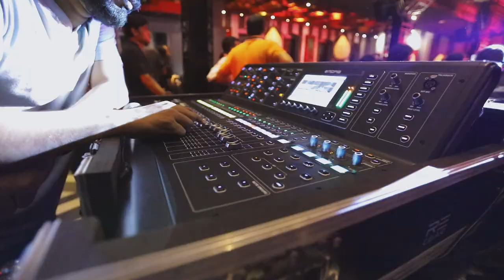TBGC @ Hard Rock Cafe kolkata (Showreel)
A night we won't forget. It was a true delight to perform @hardrockcafe Kolkata amidst the lovely audience!!